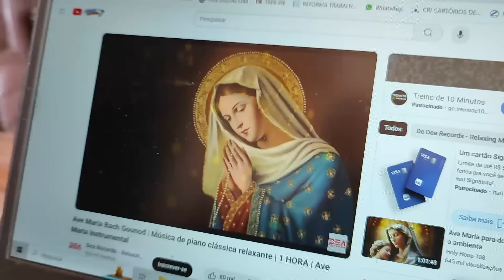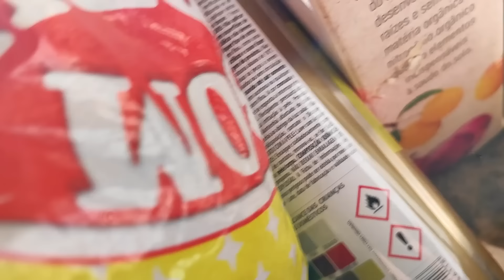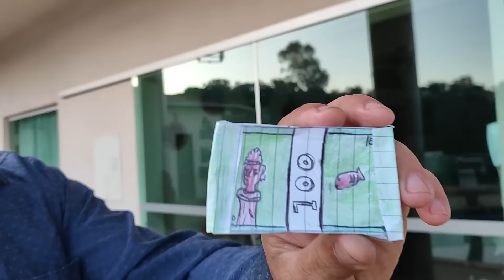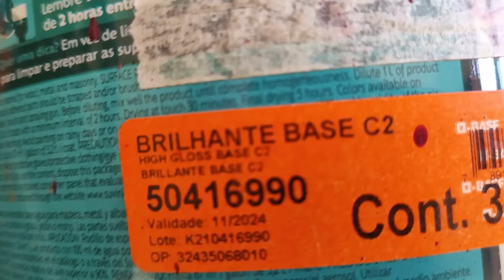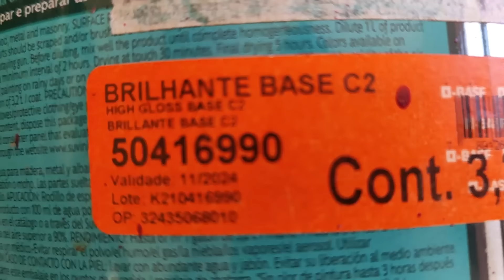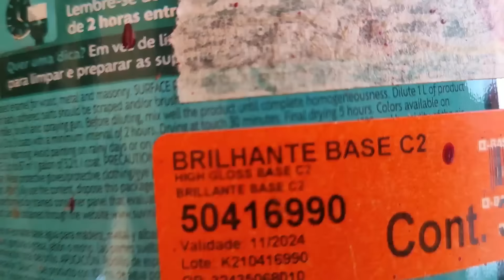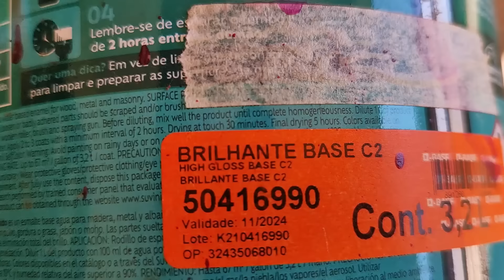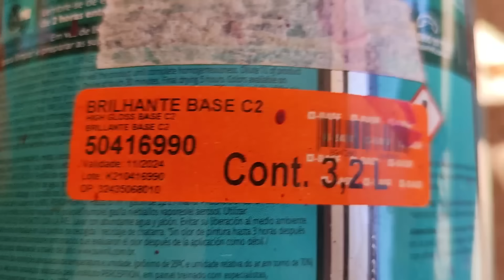ELE DISSE QUE ELE NÃO É MEU NAMORADO , ROTINA NA CHÁCARA